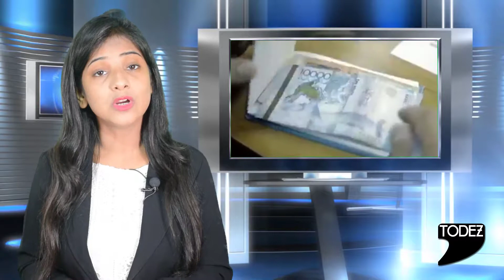New Law against CORRUPTION to be IMPLEMENTED soon!!!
भ्रष्टाचार कानून पर लगी मोहर अब रिश्वत लेना ही नही देना भी अपराध!!!

आइये इस विडियो के ज़रिये हम आपको बताने जा रहे है की भ्रष्टाचार के खिलाफ कैसे एक नयी मोहर लगी है अब रिश्वत लेना ही नही बल्कि देना भी होगा अपराध.